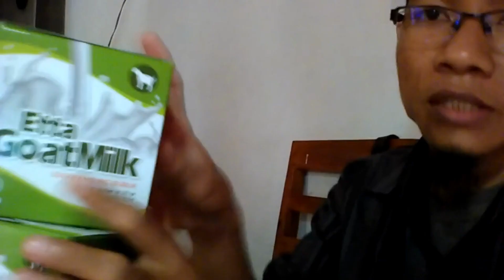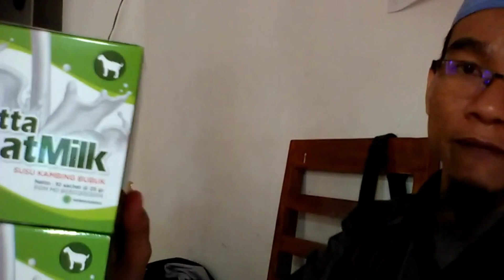Jual Susu Kambing di Kecamatan Balikpapan Barat Kota Balikpapan Pesen 081282707458